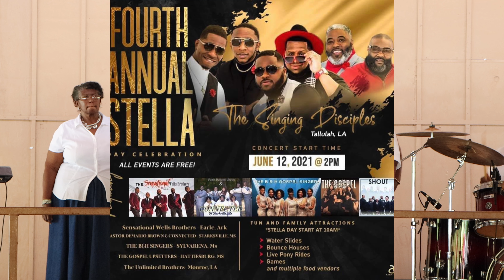Pastor Demario Brown and Connected from Starkville MS @ 4th Annual Stella Day (6/12/21)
Connected
Starkville MS